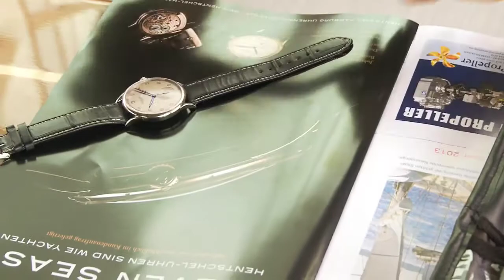H1 ADMIRAL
Vor der atemberaubenden Kulisse des Yachthafens von Monaco haben wir die zweite Gehäuse-Ausführung unseres maritimen Klassikers präsentiert: Understatement im eleganten Gehäuse aus Weißgold und Edelstahl.